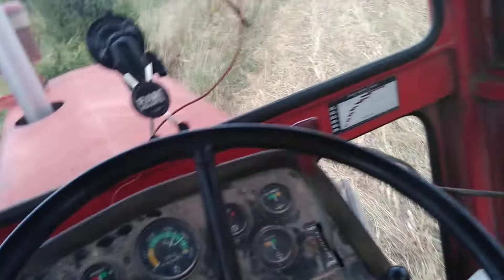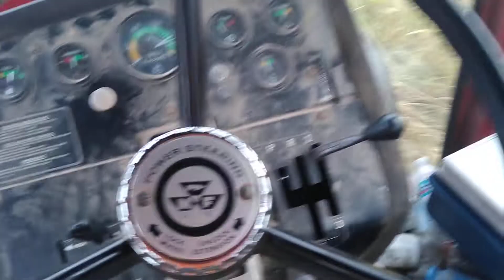Chopping some corn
Chopping with a Massey Ferguson 1135 Gehl 1275 chopper and H&S box